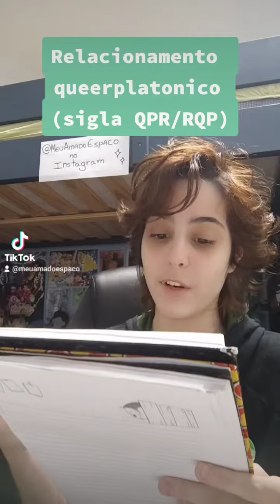A Peridot e a Lapis estão em um relacionamento queerplatonico E EU POSSO PROVAR!! 💚🖤💜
sou @meuamadoespaco por lá tbm ✌🏼